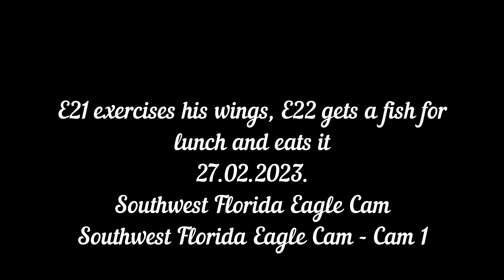E21 exercises his wings, E22 gets a fish for lunch and eats it Southwest Florida Eagle Cam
Southwest Florida Eagle Cam
Southwest Florida Eagle Cam Cam 1